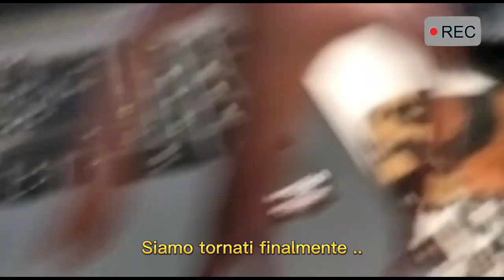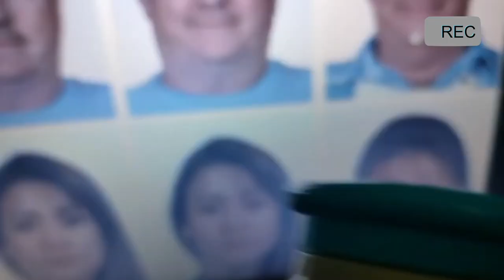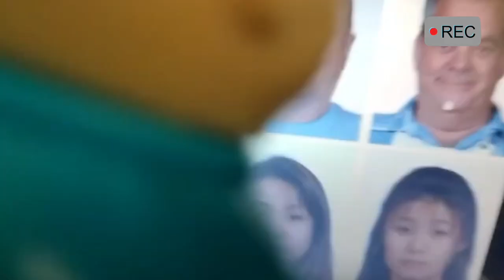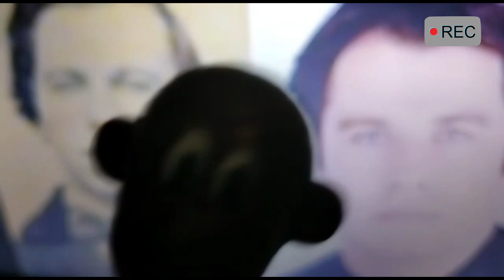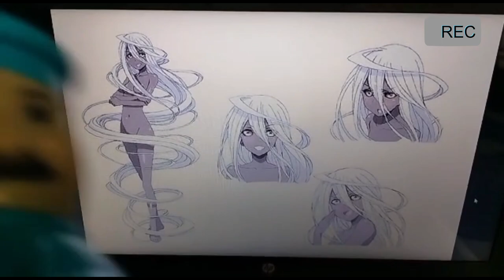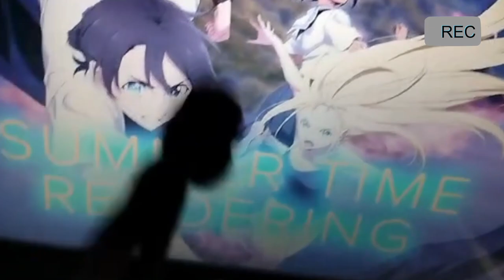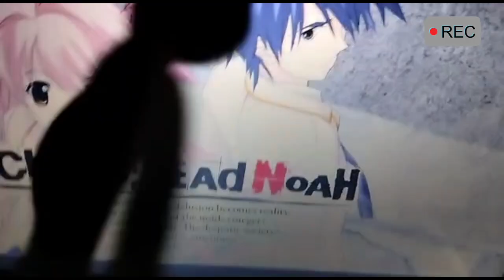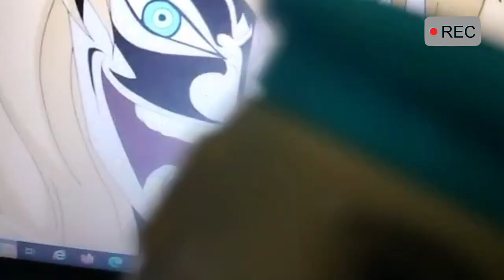La Paura Fa Godo Ep 6° "Doppelgänger"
UOUOU ed eccoci qui, con il primo video del nuovo arco narrativo, e chissà se ci regalerà sorprese  come lo scorso. Noi siamo ancora in modalità riposo, dopo la battaglia incredibile dello scorso video, ma nonostante tutto stiamo lentamente organizzandoci per questi mesi estivi. Infatti vi vogliamo fare un piccolo spoiler, prossimamente uscirà un video "diverso" dal solito, dove vi parleremo del nostro prossimo progetto per il canale. Ma intanto oggi siamo tornati, con un nuovo episodio di "La Paura Fa Godo",  e chissà se Benito e Guglielmo riusciranno nello spaventarci, nonostante l'arrivo del caldo estivo UOUOU. Oggi parleremo del fenomeno "Doppelganger", verrà spiegato di cosa si tratta, saranno mostrate numerose foto e soprattutto molti esempi, molti di questi in salsa anime. Chissà di cosa parlerà il prossimo episodio, come sempre vedete la parte finale del video, per una mini informazione in più UOUOU. Noi vi salutiamo e ci vediamo settimana prossima, che il Godo sia con voi.

0:00 : Introduzione
0:47 : Spiegazione Doppelganger
2:56 : Esempio Doppelganger con "John Travolta"
4:05 : Esempio Doppelganger con "Blackbeard" (O.P)
5:35 : Esempio Doppelganger con "Lunch" (D.B)
7:28 : Esempio Doppelganger con "Doppel" (M.M)
8:13 : Confronto con "Summer Time Rendering"
9:51 : Piccola citazione con "Chaos;Head"
11:29 :  Esempio Doppelganger con "Cavendish" (O.P)
12:25 : Piccolo Recap Sul Doppelganger
13:41 : Finale & Saluti